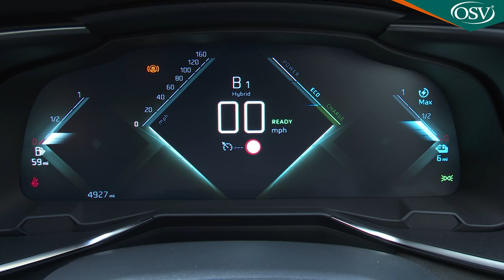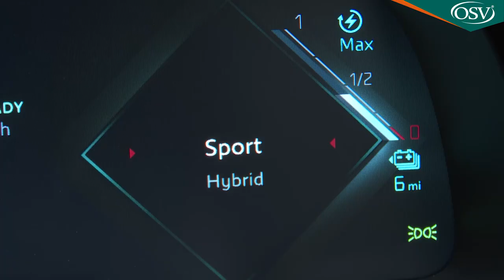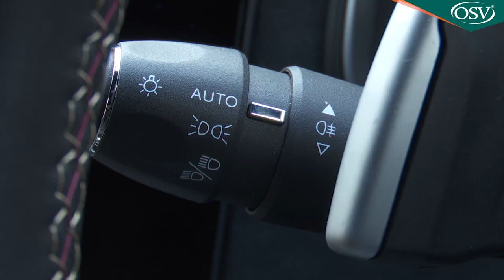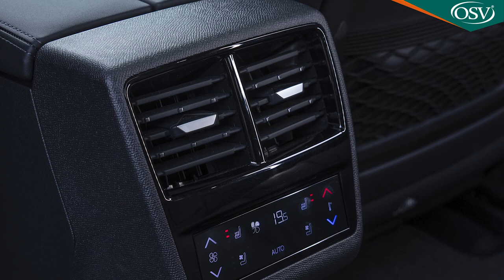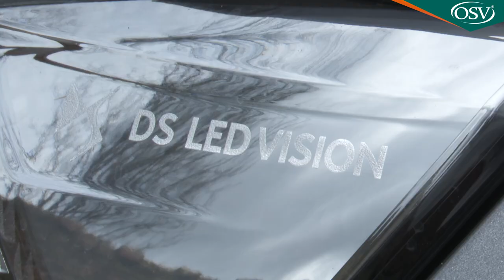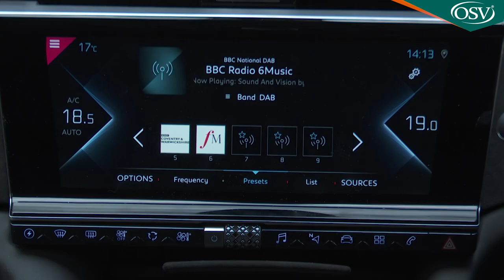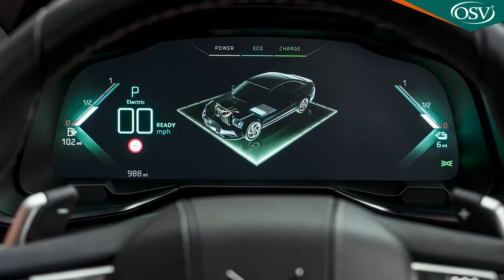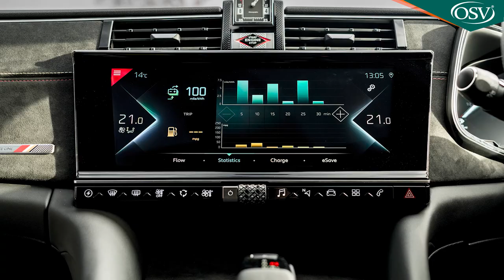DS 9 In-Depth Review 2022 - A Luxury Saloon Worth Considering?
French maker DS is these days part of the 'premium pool' of Stellantis Group brands, along with Alfa Romeo and Lancia. Which means it must have a proper large sector premium product - and this is it, the DS 9. It's sized in between the mid-sized and large executive saloons you might be thinking of and claims to be a true successor to innovative Gallic luxury saloons of the past. There's proof of proper premium brand status here.

TIMESTAMPS
00:00​​​​ Introduction
00:45 Background
03:03 Driving Experience
12:47 Design & Build
27:03 Market & Model Range
45:09 Cost of Ownership
51:51 Summary

Background

Back in the Sixties, 'DS' stood for executive sector luxury with a then-Citroen-badged model featuring avant garde looks and cutting-edge technology. More than half a century later, there is at last a true successor to that car in this model, the DS 9. DS is, these days, a brand in its own right and its products borrow heavily from technology already used in existing Peugeot and Citroen products, but there's unique innovation too in justification of the historical parallels here.

The whole point of forming the DS brand in the first place was to give what used to be called the PSA Group (now Stellantis) the chance to build and sell larger full-executive models that these days, people simply wouldn't choose if they had Peugeot or Citroen badges. This car's importance right now lies not in sales numbers - this model will be a rare sight on our roads - but in the credibility it should give DS as a proper premium brand, rather than a purveyor of tarted-up versions of volume models. So, expectations here are high. Can this car meet them?

Driving Experience

Lots about this DS 9 feels quite unique, but that doesn't apply to the powertrain offering, which is lifted straight from this car's Peugeot 508 cousin. From launch, DS did offer an un-electrified 'PureTech 225' model, but it isn't expected to be available for long. Nor is the front-driven 'E-TENSE 225' plug-in model we chose for our test; this uses an 11.9kWh battery and will shortly make way for an 'E-TENSE 250' derivative with a battery enlarged to 15.6kWh in size. We'll quote the performance figures for that; rest to 62mph in 8.1s and a maximum speed of 149mph - or 84mph in full-electric drive.

Your other DS 9 option is the flagship 'E-TENSE 4x4 360' model, which gets an extra motor on the rear axle, creating an All-Wheel Drive powertrain - and a more powerful one. That extra motor, along with an upgrade in tuning for the 1.6-litre engine to 200hp, delivers an output boosted to 355hp. This lowers the rest to 62mph time to just 5.6s en route to a top speed of 155mph, but the usual 38 mile DS 9 driving range figure is unaffected.

Whatever variant in the range you choose, there's the usual PSA Group EAT8 8-speed transmission. And there are things you might really like. Refinement, aided by the acoustic glass, is class-leading - really silent, which is a good start. Ride quality is also brilliantly judged, supple without being wafty. And that's in a test car lacking the clever 'DS Active Scan' suspension, which uses a forward-facing camera to prepare the dampers for forthcoming bumps. This is in short, a full-sized Executive saloon with a very Different Spirit.

Though this DS 9 will most directly compete with cars like Audi's A4 and BMW's 3 Series, it's a little larger than saloons of that kind, being 4.93m long and 1.85m wide. It sits on the same stretched version of the EMP2 platform used by the DS 7 Crossback mid-sized SUV - and the Peugeot 508. There's slightly less of a 'Fastback' element to the sweeping silhouette than there is with the 508 - and a great deal more front end presence thanks to a large, diamond mesh chrome-effect grille.